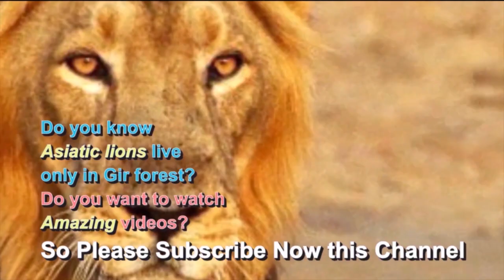गीर जंगल में पानी के पोखरे पर बड़ा बब्बर शेर परिवार A Lion pride on the water pond in the Gir forest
WorldLionDay2021 गीर जंगल में पानी के पोखरे पर बड़ा बब्बर शेर परिवार A Lion pride on the water pond in the Gir forest
Gir India Films HD channel

Getting to the world's only one channel. We are giving first time Gir forest and wildlife lovers best video-based social networking experience and first to be appeared in front of the world

So welcome you ! we encounter Asiatic lion with you in real.

It is our humble attempt through this channel to provide information about the species Asiatic Lion standing on the verge of extinction. We are trying to give correct information by removing misunderstanding spreading about Asiatic lions.